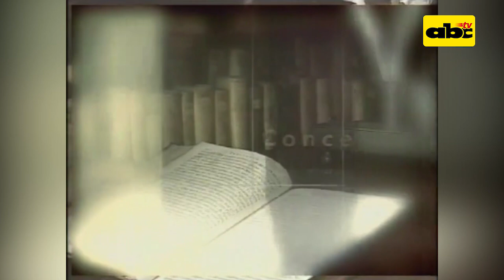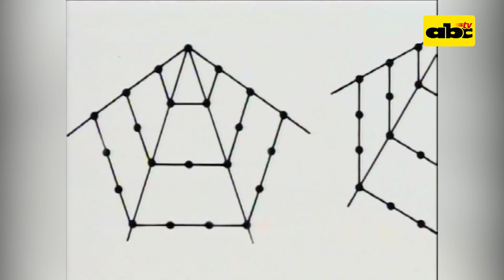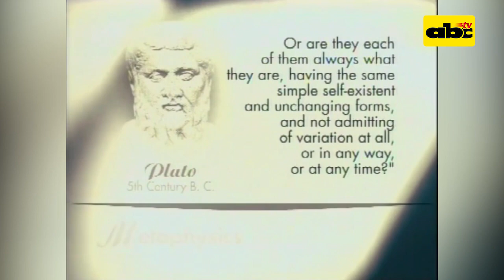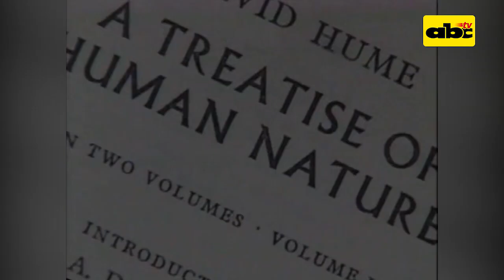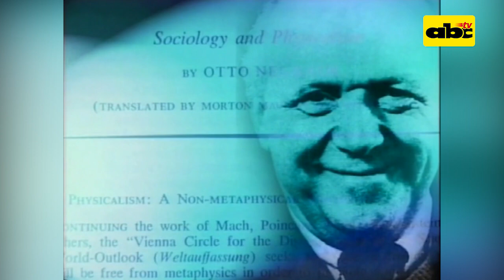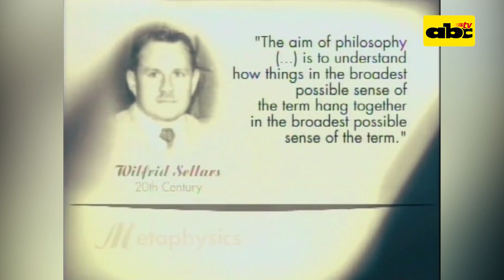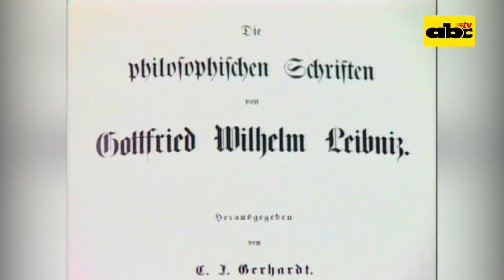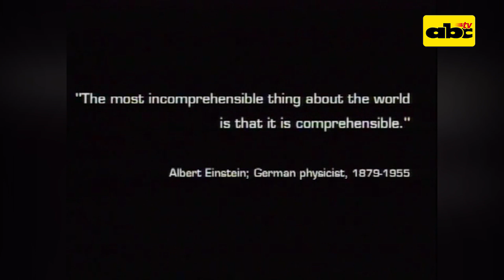Grandes Documentales: La Metafísica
En esta edición de "Grandes Documentales", hablaremos sobre la Metafísica, una rama de la filosofía que se ocupa de los aspectos más básicos de los dilemas más profundos del entendimiento.